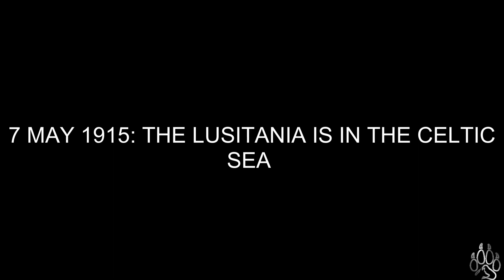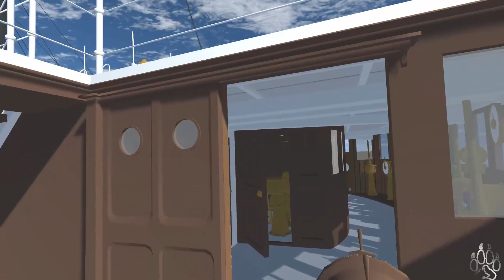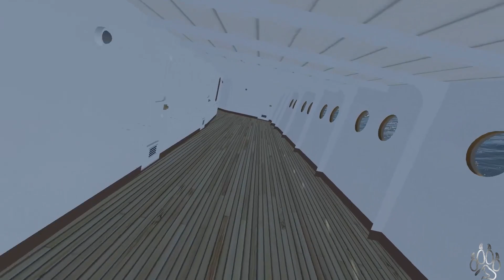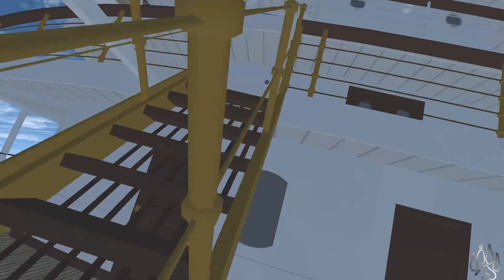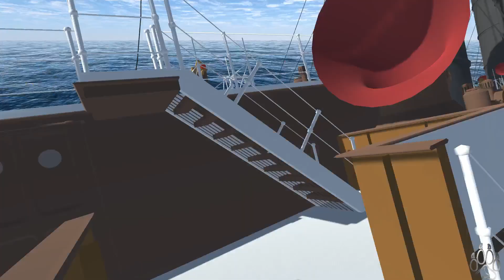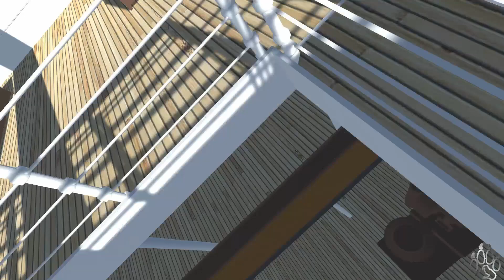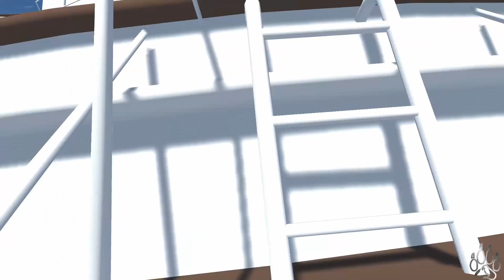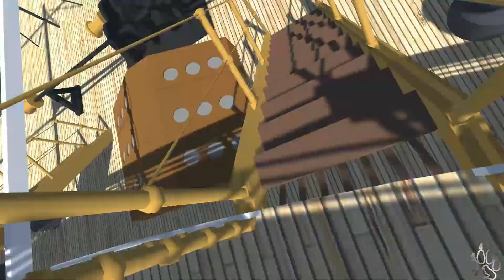Lusitania: The Game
Today we jump into a small game called Lusitania.  Based off the sinking of the famous vessel join us on this walk through as we try to stay afloat.

Come See Ella, Beast, Layla, Ezi, King and Cloud!!!